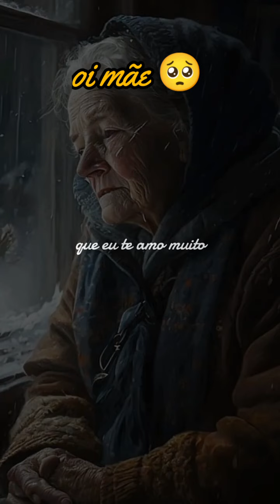maeguerreira amor mae filho maes motivacional filhos